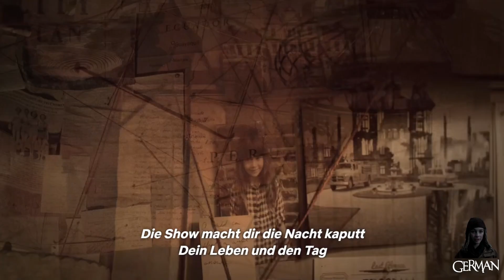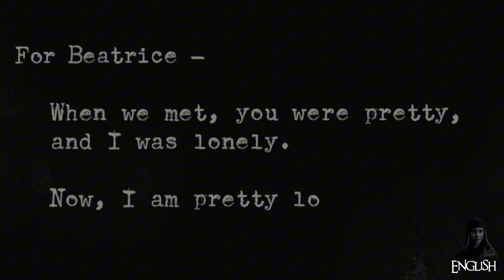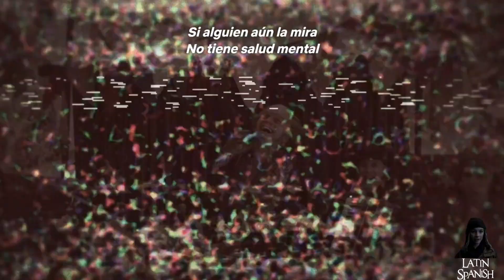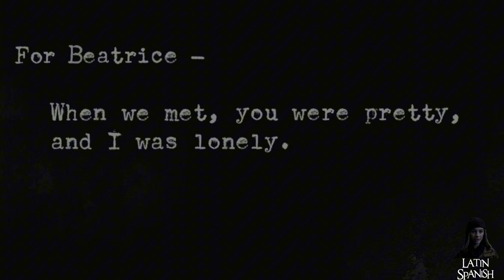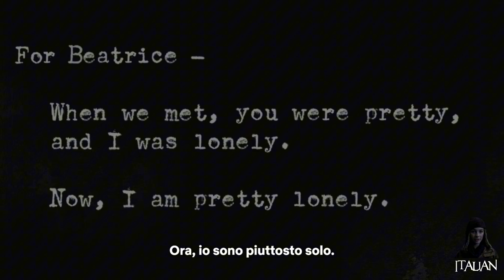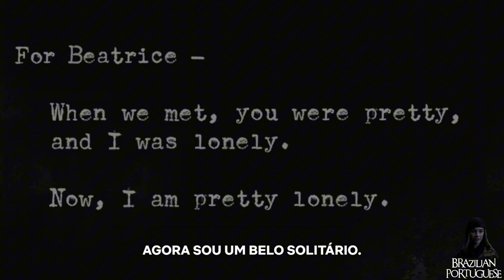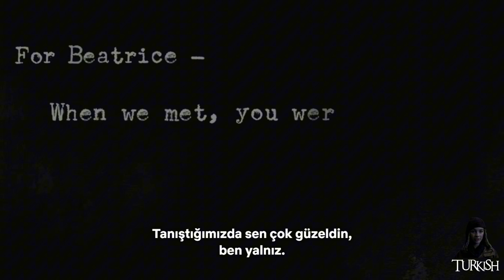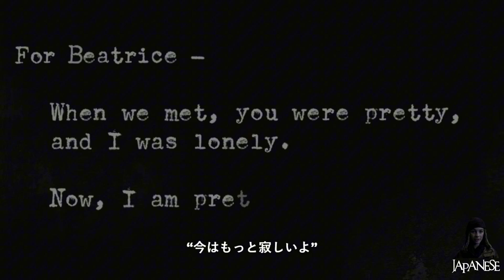Look Away (Theme Song) : The Slippery Slope (A Series of Unfortunate Events) : Multi-language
00:00 German
01:25 English
02:50 Spanish (Spain)
04:20 Spanish (Latin America)
05:45 French
07:10 Italian
08:35 Portuguese (Brazil)
10:00 Vietnamese
11:25 Turkish
12:50 Japanese

A beautiful font using in the video is An Unfortunate Event.